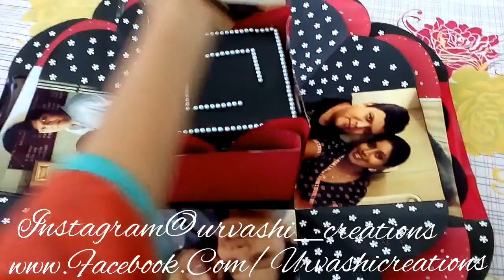10layered surprise box😍